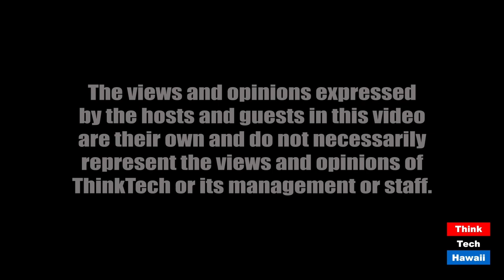A visit with Hawaii State Representative Mark J. Hashem District 18 (Navigating The Journey)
Rep. Mark Hashem and Hawaii's new system of voting by mail.  The host for this episode is Marsha Joyner.  The guest for this episode is Mark Hashem.

How will the "vote by mail" in Hawaii work? When will the ballots be mailed?